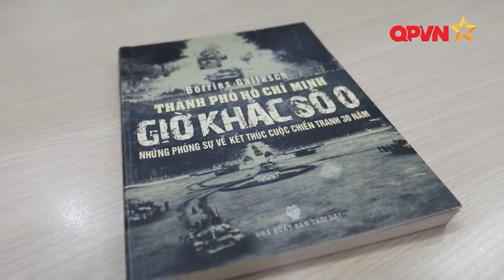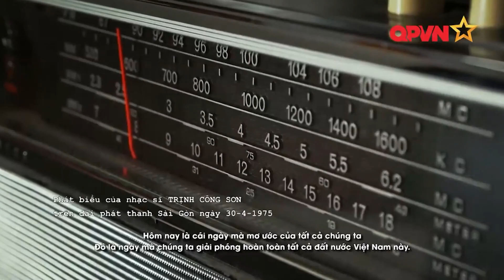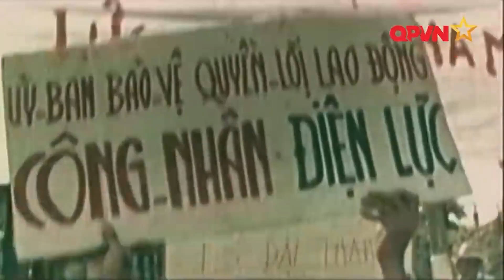GIỌT NƯỚC MẮT TRONG NGÀY VUI ĐẠI THẮNG